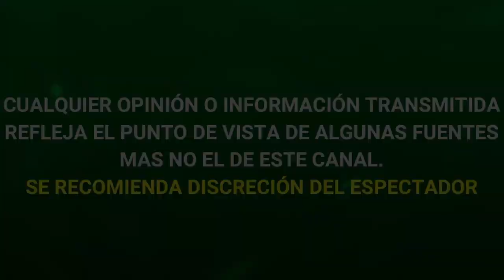LAS ESTRELLAS BAILAN EN HOY: MICHELLE VIETH Y EMIR PABON LA SEGUNDA PAREJA ELIMINADA